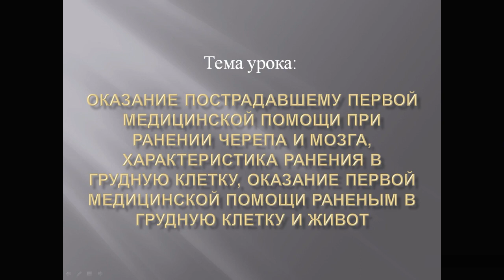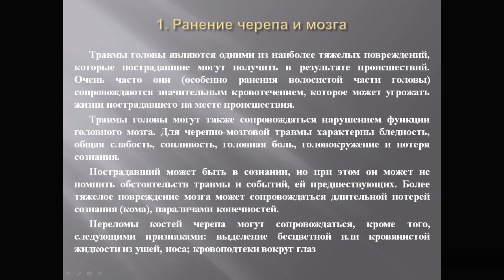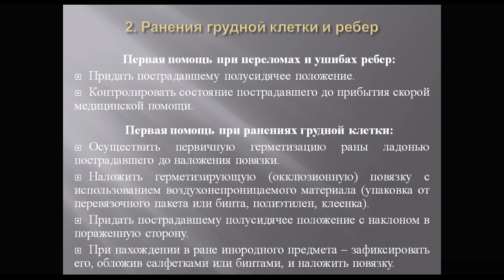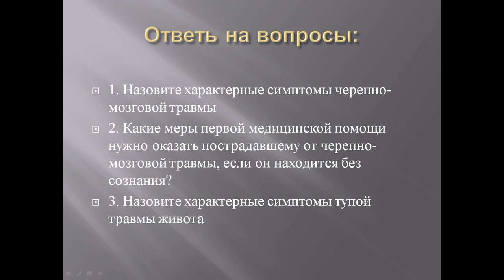НВП. 11 класс | 1 урок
Онлайн-урок по Начальной Военной Подготовке (НВП) для учащихся 11 класса по теме: Оказание пострадавшему первой медицинской помощи при ранении черепа и мозга, характеристика ранения в грудную клетку, оказание первой медицинской помощи раненым в грудную клетку и живот.